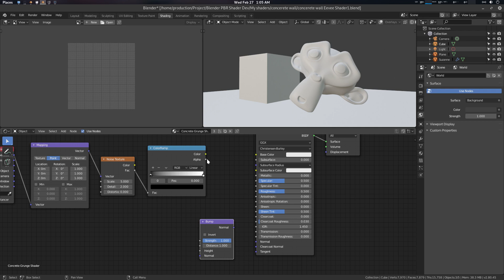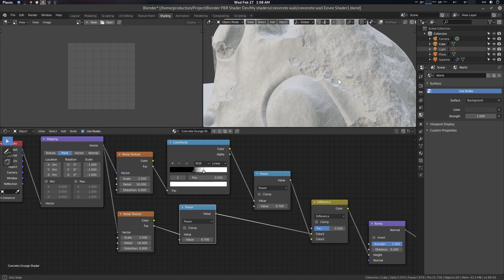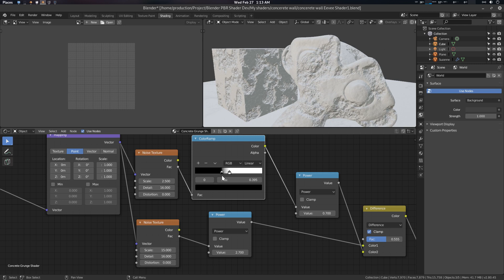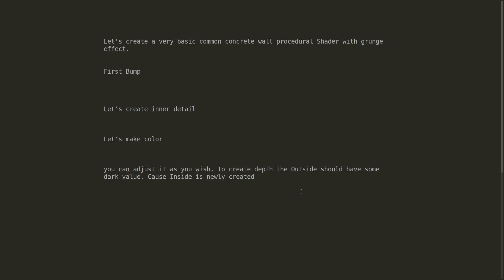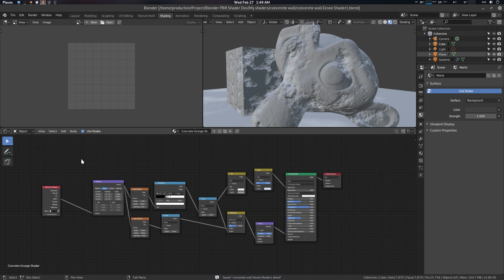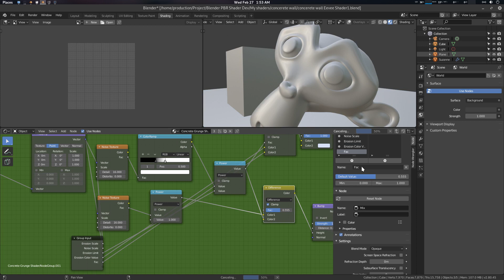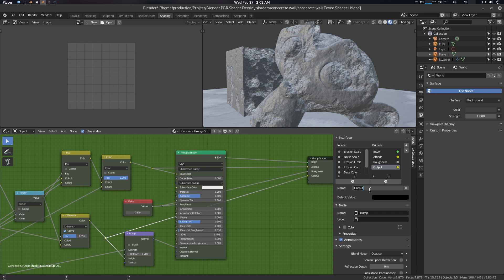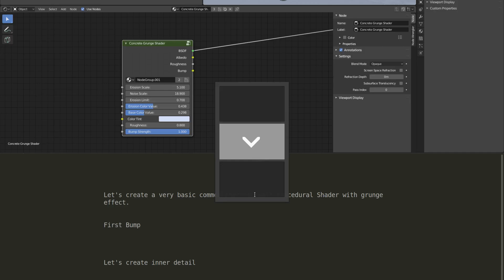Grunge Wall Concrete Procedural Shader Material for Blender Eevee Making of